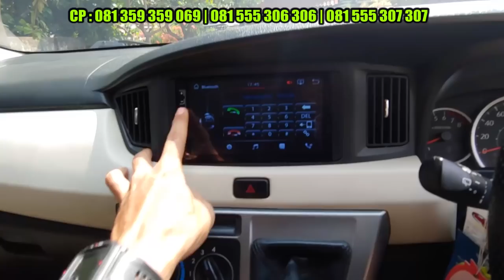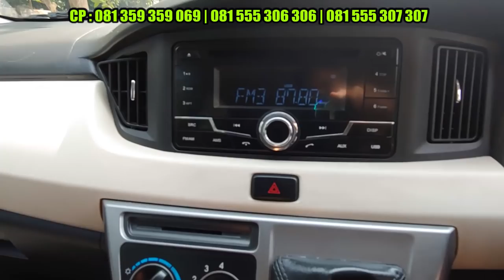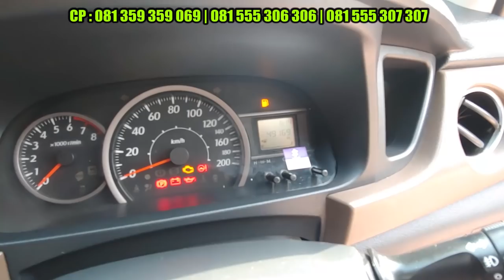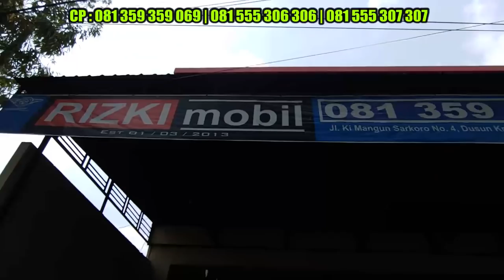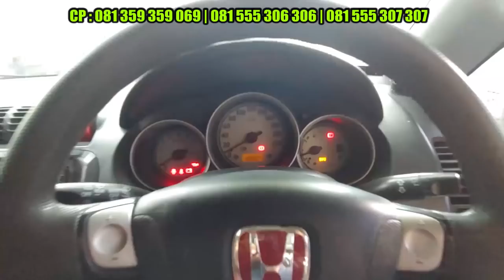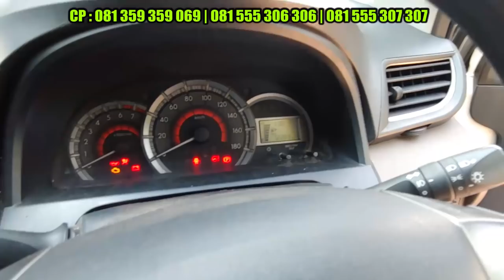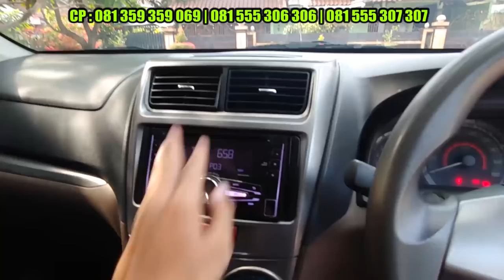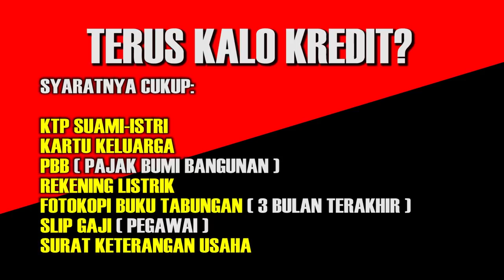DP 9 juta, update stok unit unit seven seater Rizki Mobil Tulungagung Rabu 5 Mei 2021